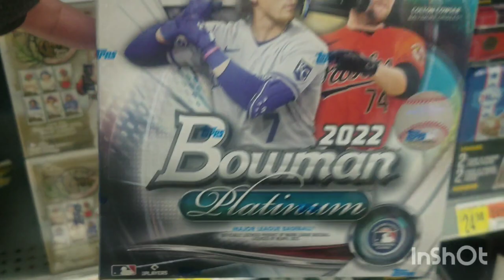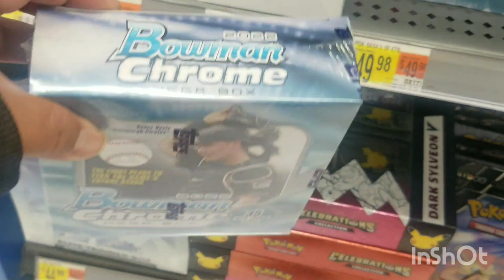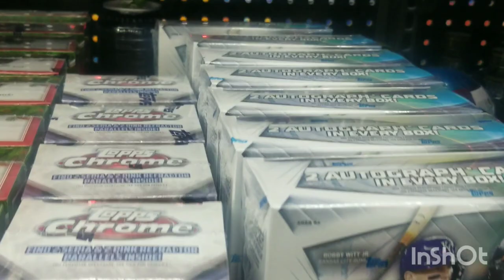↪ SPORTS CARDS HUNTING WE HIT A RESTOCK CRAZY PRICES